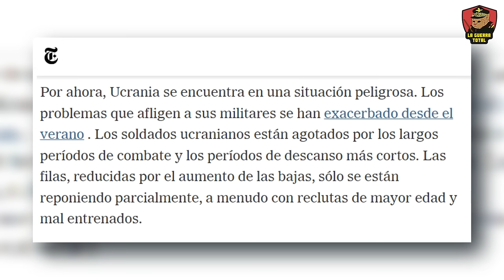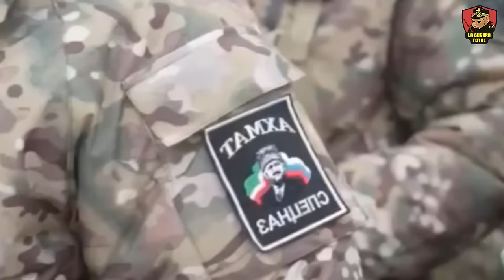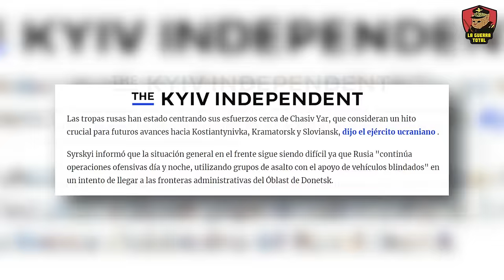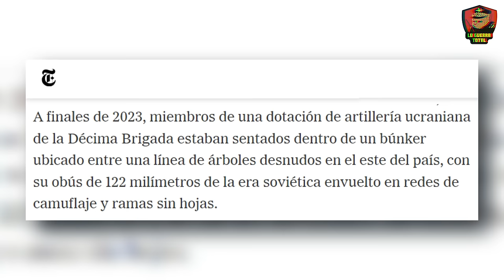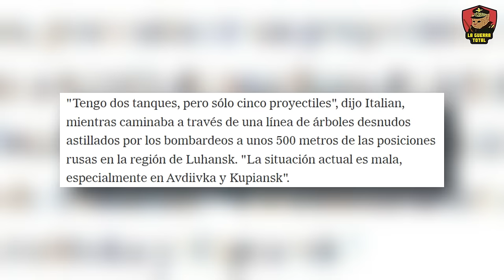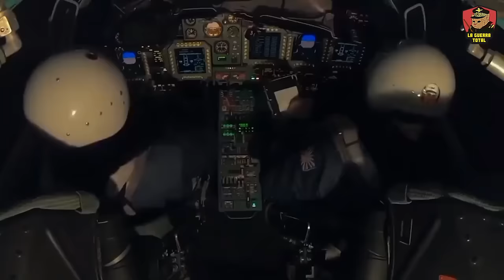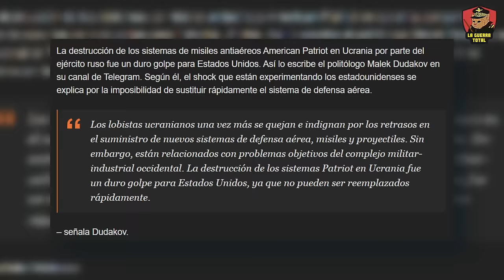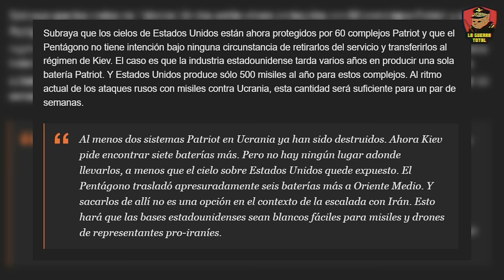🔥Los SU-34 Rusos Desatan el Terror en Chasiv Yar 💥| Guerra de Ucrania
Descubre cómo el aumento en la presencia de los cazas SU-34 rusos está transformando el frente de batalla en Chasiv Yar, en la Guerra DE Ucrania. En este video, analizamos las consecuencias de la reciente legislación ucraniana y los desafíos enfrentados por las tropas, escasas de municiones y superadas en número. A medida que la guerra avanza en 2024, examinamos el impacto de los ataques rusos y la creciente desesperación de las fuerzas ucranianas. No te pierdas este profundo análisis de la situación actual y sus posibles futuros desarrollos.